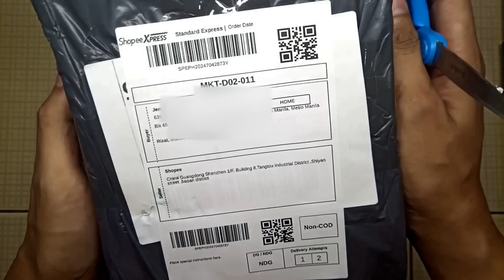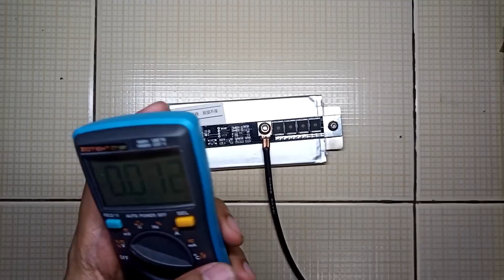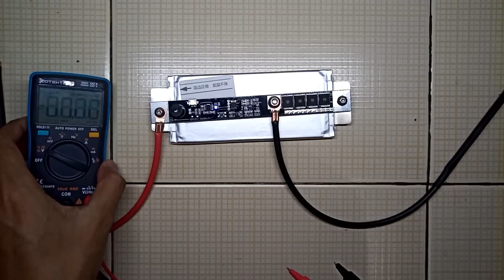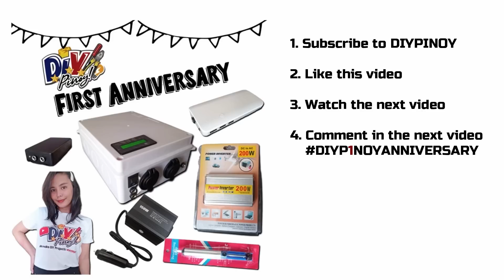DIY Battery Spot Welder - Build and Explanation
Ang DIY Battery Spot Welder - Build and Explanation na ito ang pinaka mura na nakita ko sa shopee mga kaDIY. Sa halagang 1469Php meron na tayong diy spot welder na magagamit sa pagbuo ng battery packs ng 18650 or 32650 lithium cells. Sobrang dali lamang ng assembly naten at paggamit nito.

This is the build and explanation of the cheapest battery spot welder that I bought from shopee. For just 1469PHP, we now have a DIY spot welder that we can use in 18650 or 32650 lithium battery pack assembly. It's very easy to assemble and use.

Components Links
1. ORIGINAL PURCHASE LINK (with plastic case)
2. Spot welder no case

Video Setup Gear Used:
1. Camera Used (my smartphone)